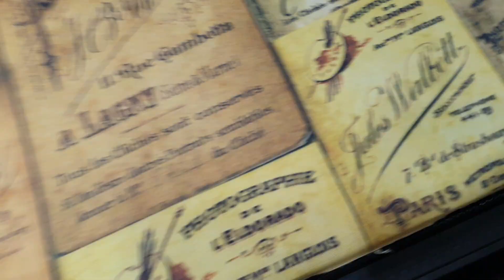Retirando esferas da placa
Retiramos o chip da placa de sinal , agora vamos fazer a limpeza para colocar outro.

Nosso parceiro comercial faz esse trabalho e também ministra cursos sobre.

Segue o contato